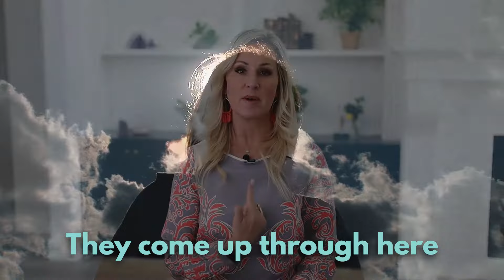5 signs of spiritual awakening